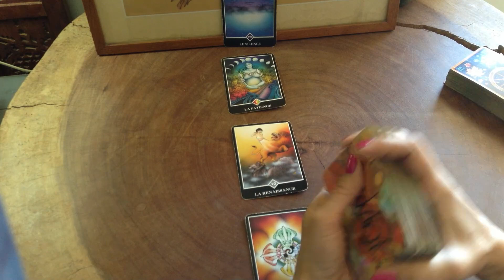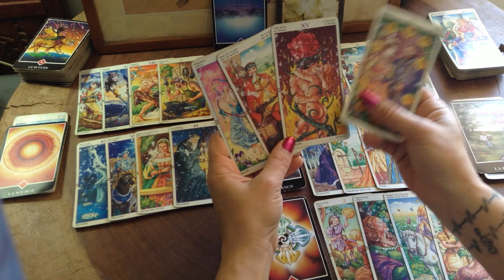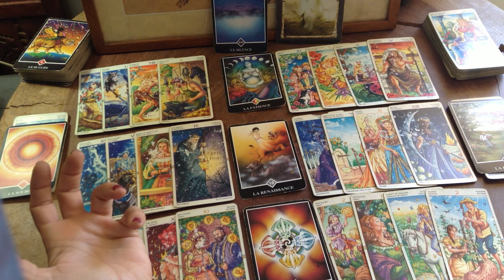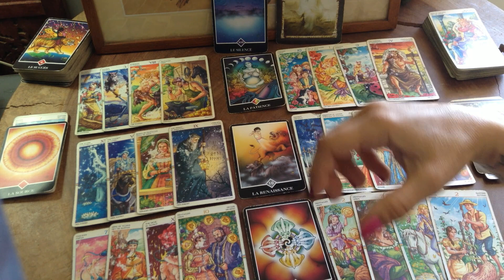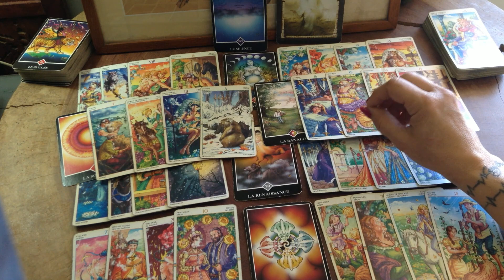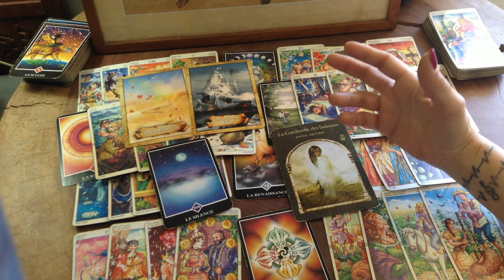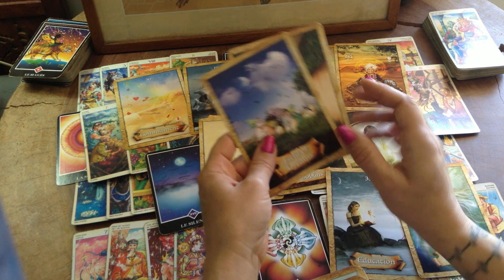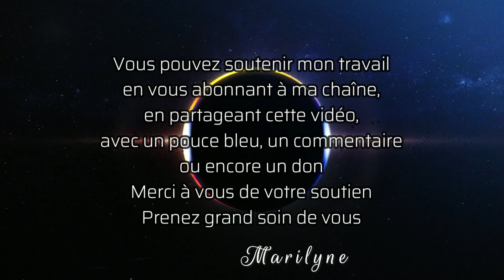Balance Juillet 2022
Lecture intuitive des cartes avec prédictions pour juillet juillet2022 teintée d' astrologie Prenez grand soin de vous quelque soit les circonstances. Faites de votre bien-être votre priorité!